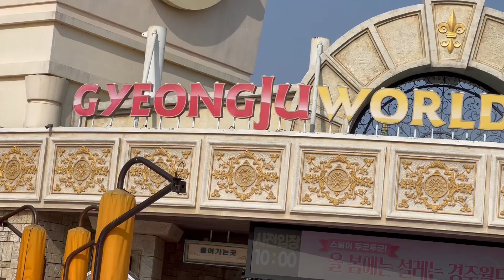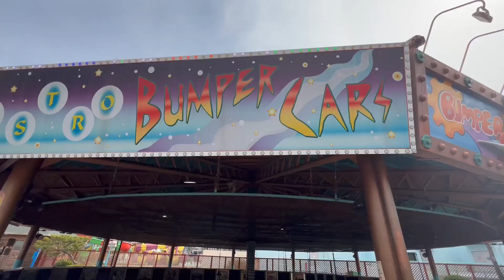Gyeongju World 2023 All Rides / 경주월드 어뮤즈먼트 2023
🗺:  Gyeoungju, South Korea 🇰🇷

          Endcard:
                    TKC Endcard - Epidemix
Travel, Themeparks and Funfairs: TheKirmesCrazy